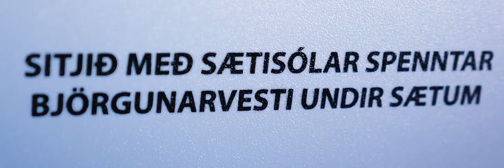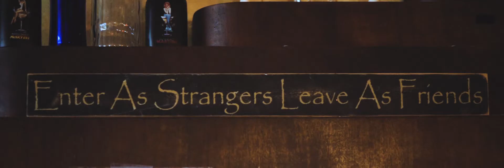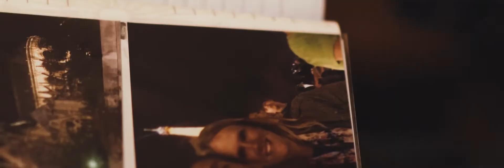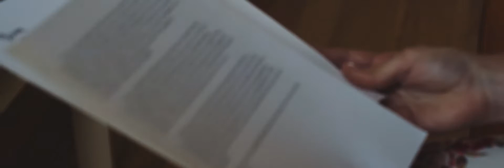Abby + Brian | Love Story Wedding Film | Davenport + Chicago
've never met anyone who has traveled as much as Abby and Brian, and they don't plan on stopping. Their love story is one to be cherished. Enjoy!

Equipment Used:

Sony A73
Samyang 85mm
Manfrotto Monopod
Manfrotto Tripod